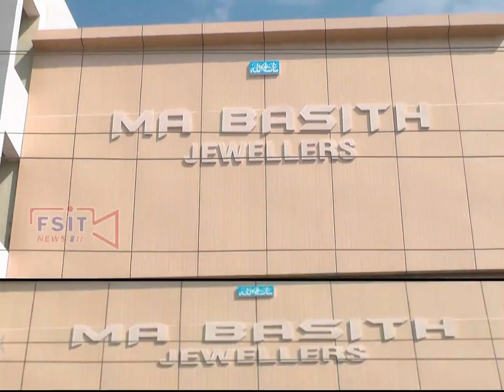Mbnr ke Bypass circle par qayam kiya gaya highmass lights ka Wazir srinivas goud ke hatho iftetah